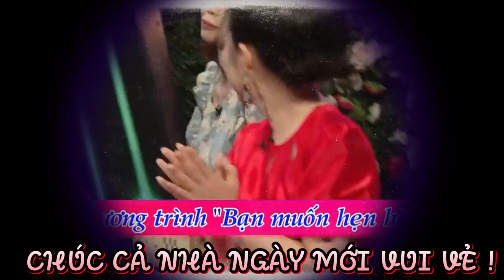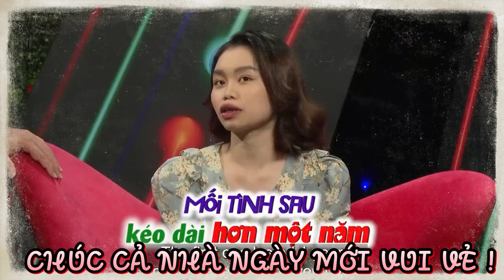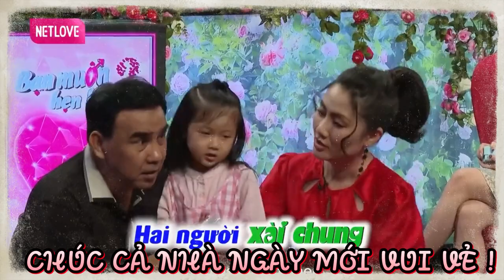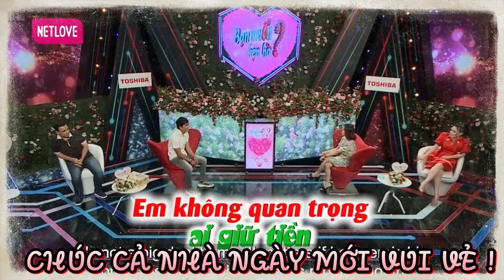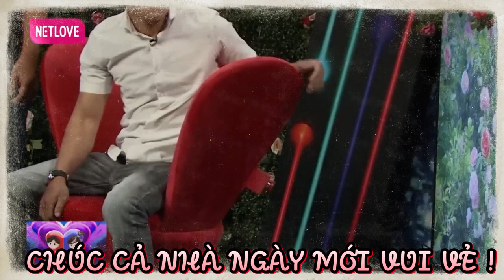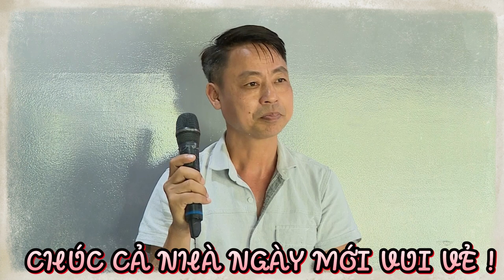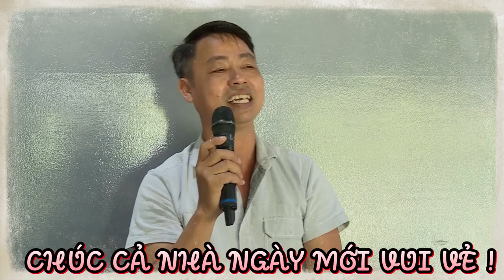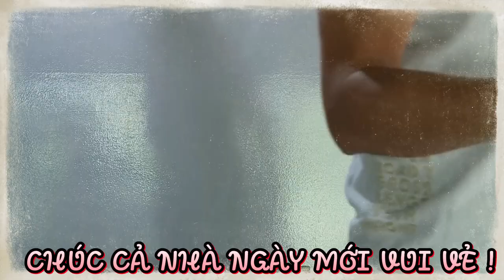Về với EM là ANH hết nhát gái.... Nàng tỏ tình chàng rất mãnh liệt và cái kết | 69 CÁCH YÊU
BMHH_889
69 Cách Yêu là trang cập nhật những chương trình hẹn hò, ghép đôi, mai mối hot nhất hiện nay BẠN MUỐN HẸN HÒ, HẸN ĂN TRƯA, VỢ CHỒNG SON, YÊU LÀ CƯỚI, MAI MỐI CÙNG NGƯỜI LẠ